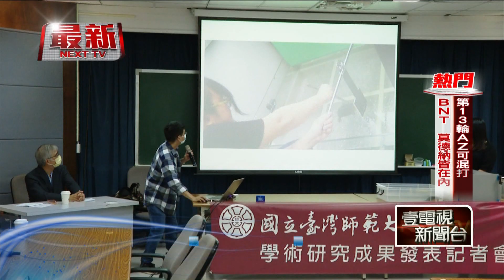斑龜會算數？ 分辨出9和10 能力近「靈長類動物」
難道爬蟲類動物，也有算數能力嗎？台灣師範大學研究發現，台灣斑龜在經過訓練之後，能夠精準做出簡易的數量比較，像是能準確分辨出9和10的數量差異，辨認數字的能力接近靈長動物，也刷新全球爬蟲類動物的紀錄，這驚人的研究成果也順利發表在國際期刊上。